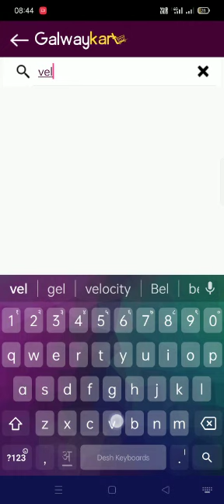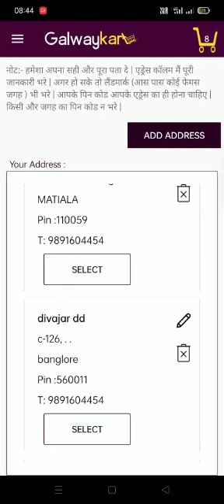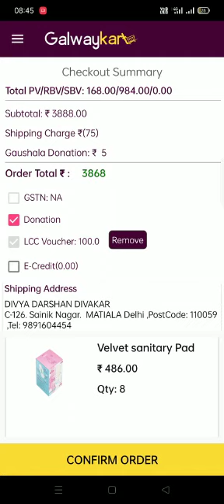How to use voucher of LCC